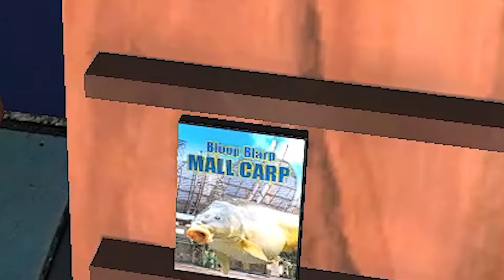Haunted Gas Station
Gas is high and so is my blood pressure